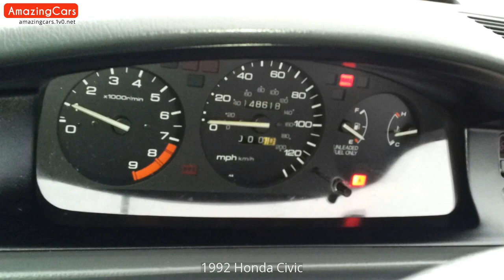1992 Honda Civic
Carefully selected pictures of 1992 Honda Civic. As far as I can, I have compiled the internal and external pictures of 1992 Honda Civic for you in this video. You can also find  modified 1992 Honda Civic pictures in this video.

1992 Honda Civic Pictures